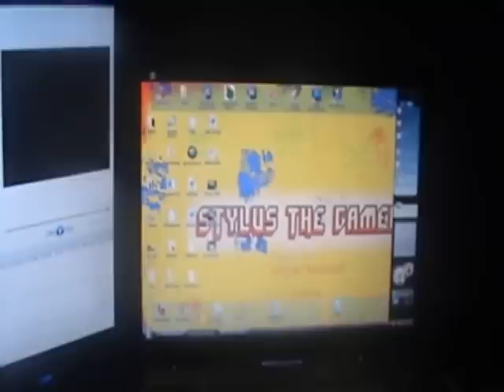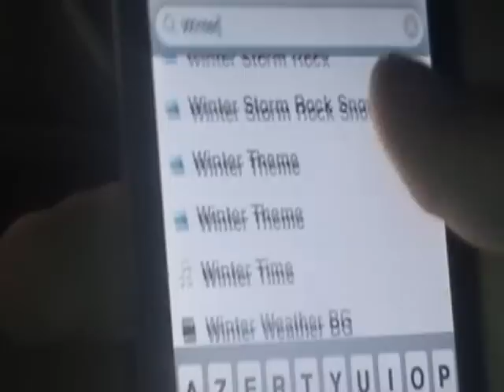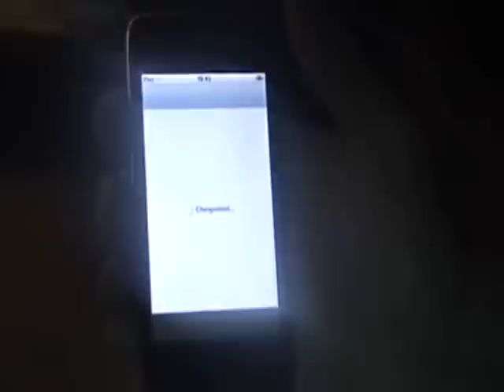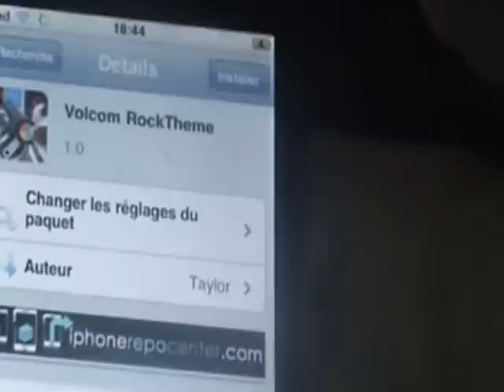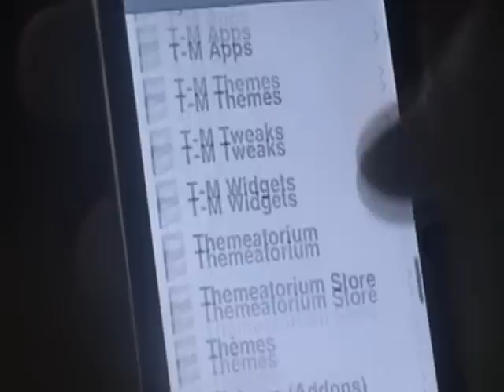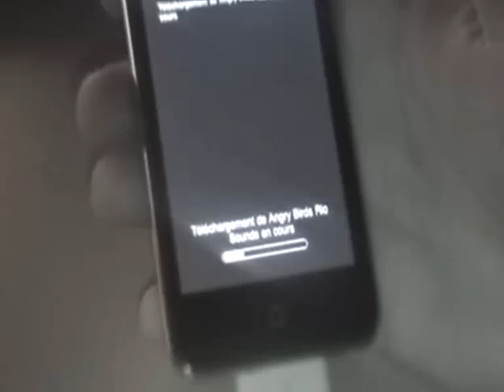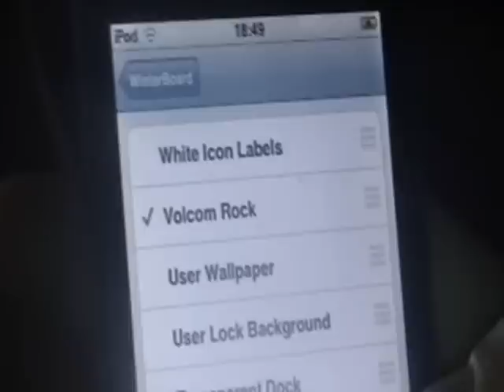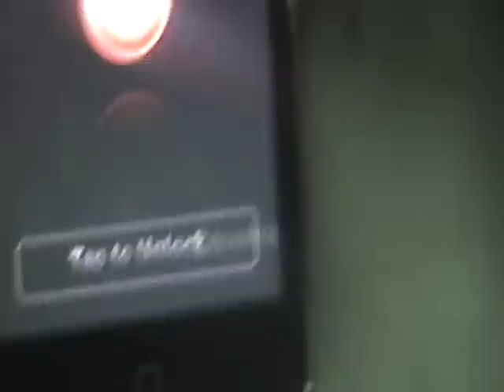Tutoriel Iphone IpodTouch : Installer et utiliser WinterBoard ! By Stylus [FR]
Voila une nouvelle vidéo tutoriel pour vous apprendre a utilisé winter board et aussi a l'installer grace a Cydia !!